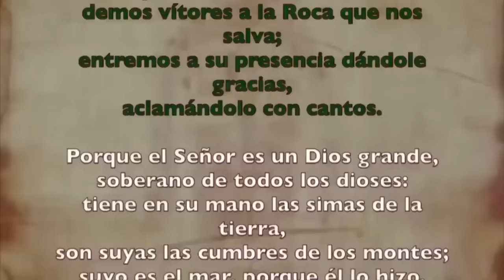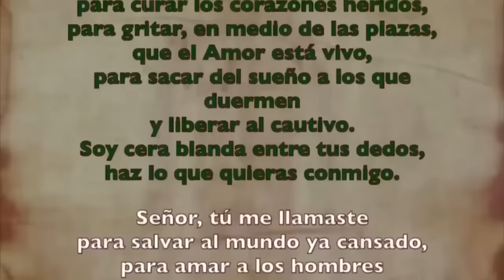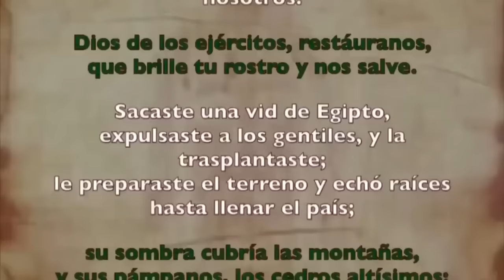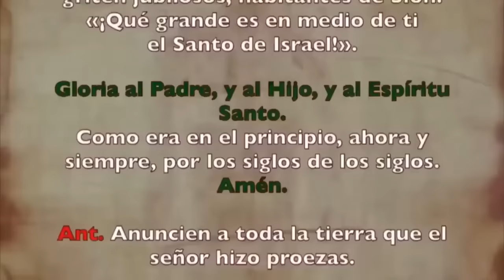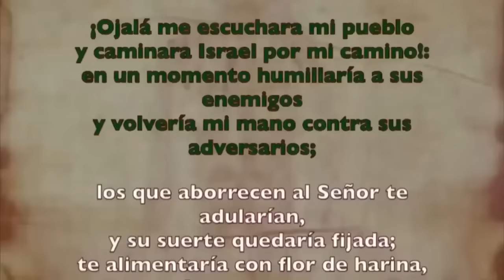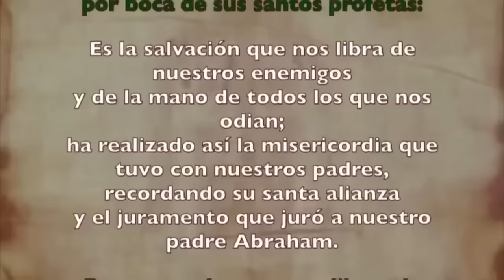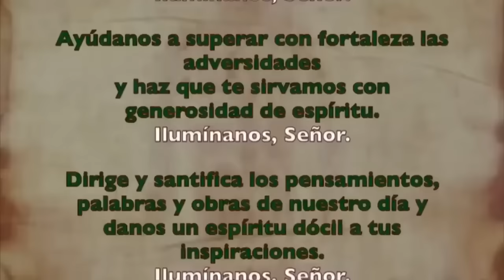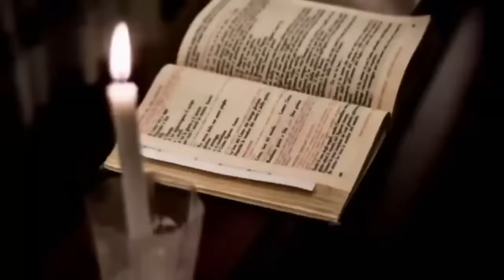Oración de la mañana (Laudes), JUEVES 2 DE NOVIEMBRE DE 2023 | XXX Semana T.Ordinario